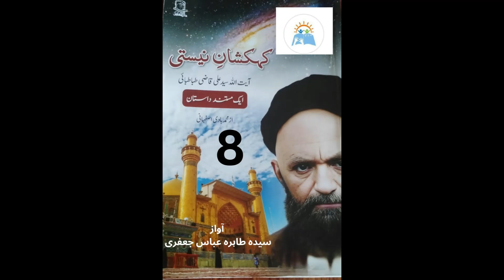Kehkashan-e Neesti Part8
Kehkashan-e Neesti is a captivating novel written by Mohammad Hadi Isfahani, based on the life of Aayat-Ullah Allama Syed Ali Qazi Tabatabai. This novel provides a detailed and intriguing account of the 81 years of Aayat-Ullah Allama Syed Ali Qazi Tabatabai's life, covering his arrival in Najaf, encounters with his teachers, training of students, and various aspects of his spiritual journey.
Key Features of the Book:
1. Historical Novel: This is not just a novel but also a historical narrative with elements of fiction.
2. Multifaceted Story: The story is narrated from the perspectives of various characters, including Aayat-Ullah Allama Syed Ali Qazi Tabatabai himself, his wife, children, opponents, scholars, and even a café owner or a drunkard.
3. Authentic Material: The events of Aayat-Ullah Syed Ali Qazi Tabatabai's life are presented in a historical and authentic manner.
4. Journey of Spiritual Quest: This novel not only covers the life of a personality but also delves deep into the themes of spiritual quest and spiritual development.
This attractive book has been recited for Kashana-e Baseerat by respected Mrs. Syeda Tahira Abbas Jafari.